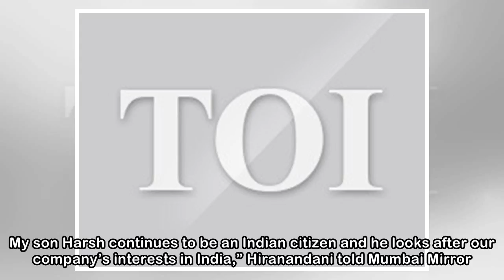Why India’s millionaires are ditching Indian citizenship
TIMESOFINDIA.COM | Apr 19, 2018, 15:54 ISTThe latest to join the bandwagon or rather jump ship is real estate tycoon Surendra Hiranandani, co-founder of the Hiranandani GroupHiranandani is among the r...